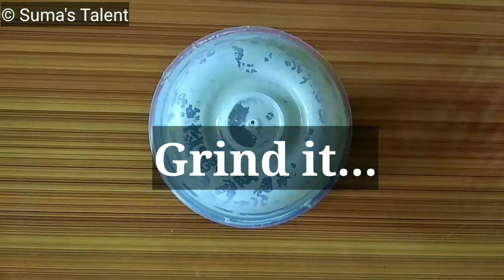nuggesoppina soup in Kannada |ನುಗ್ಗೆಸೊಪ್ಪಿನ ಸೂಪ್| Drumstick leaves soup recipe | moringa soup recipe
nuggesoppina soup in Kannada | Drumstick leaves soup recipe | ನುಗ್ಗೆಸೊಪ್ಪಿನ ಸೂಪ್ | moringa soup recipe | sihipalya recipe sipalya

In this video I explained how to make nuggesoppina soup in Kannada/Drumstick leaves soup in Kannada/moringa soup recipe. It can be used for suited for digestion purpose.

Drumstick leaves  available at any time whenever you want you can make soup easily by following my instructions. It is very tasty recipe and healthy for us.

nuggesoppinasoup#drumstickleavessoup#souprecipe